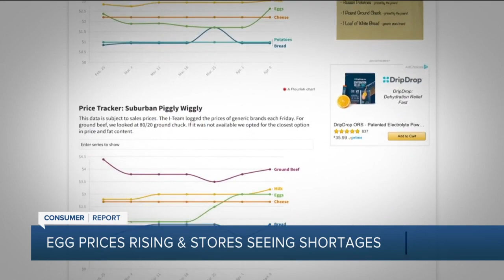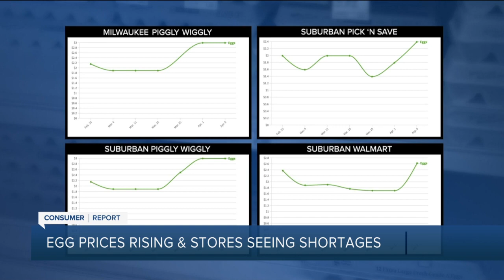I-Team captures egg prices for months with price tracker project; data shows big recent spike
If you're buying eggs for Easter or Passover, prepare to pay more. Inflation combined with the Avian flu outbreak is driving up prices, and in some cases, causing shortages.